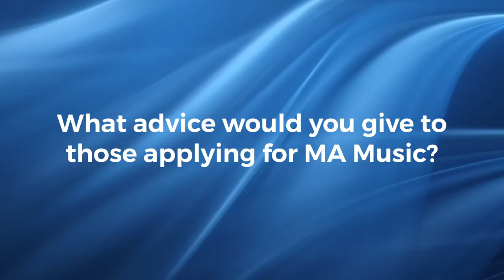School of Business & Creative Industries: Sabrina Pecoraro - MA Music (Industries)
Sabrina Pecoraro shares her experience as a student on our MA Music programme and Music Industries pathway.